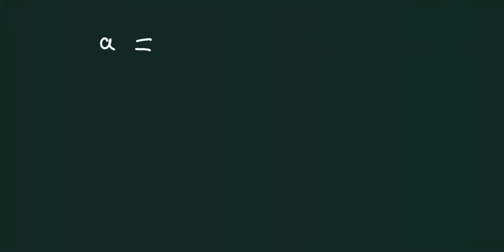Ring theory | Bsc 5th sem maths | Quotient and Quotient Field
Dear students and my welwishers we had completed the last semesters as better as we can but only a thing which is left is your help and support.